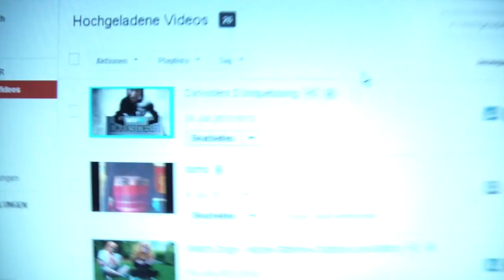PROMOntag - Hinweis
Bedenket dies!